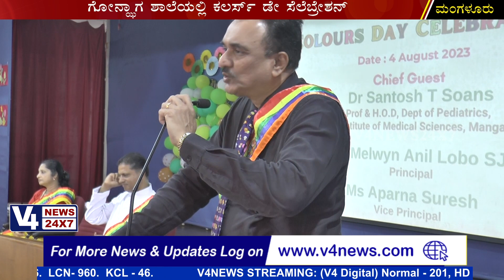St Aloysius Gonzaga School, Mangalore || Colours Day Celebration